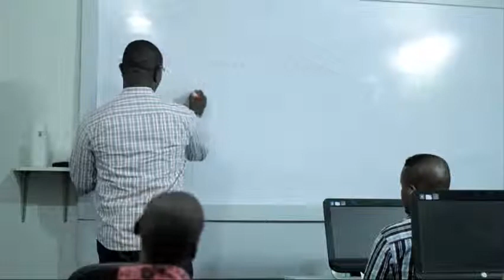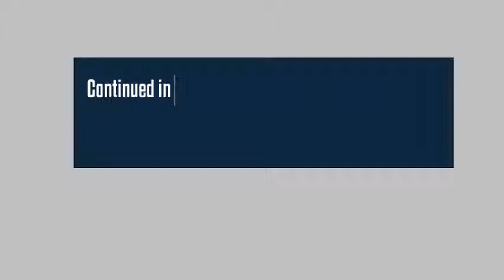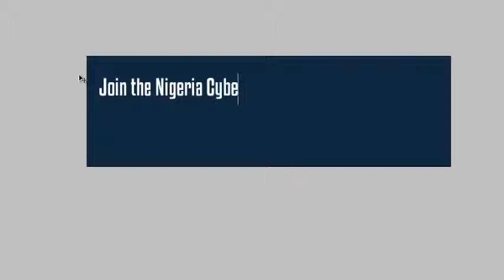ICSDL Cyber Security Seminar Held in Abuja Part 1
A Cyber Security Orientation Seminar held at Utako, Abuja by DEAfrica. Official Launch of International Cyber Security Driver's License in Abuja, Nigeria.